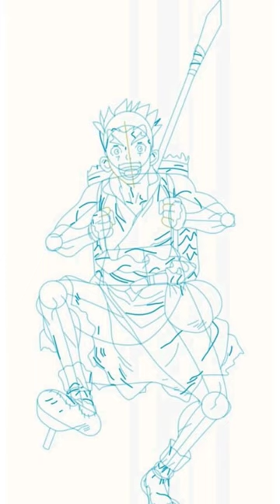Taiju ooki Drawing photo short clips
Welcome

To...

770.5MB

#770.5MB